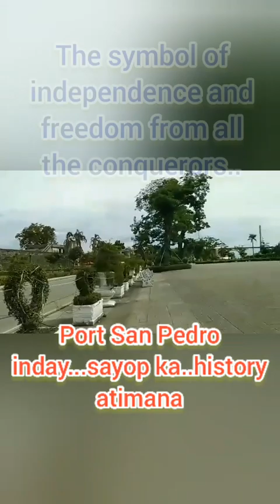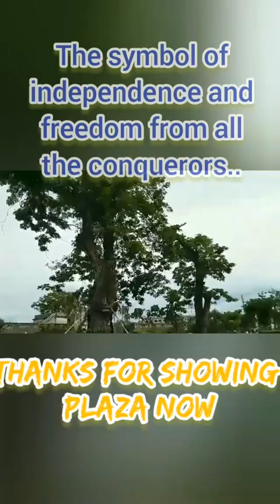PLAZA INDEPENDENCIA now with CCLEX........